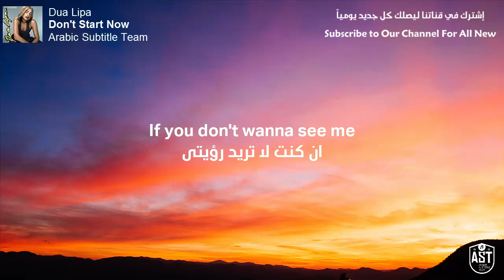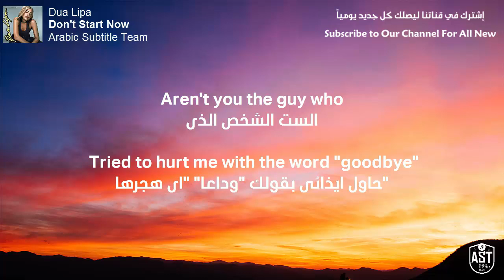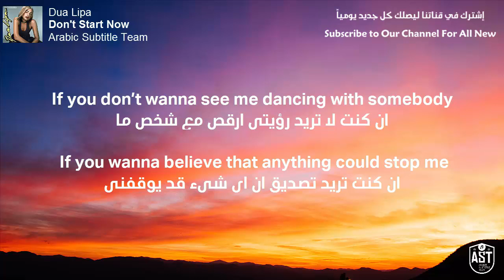Dua Lipa - Don't Start Now | Lyrics Video | مترجمة